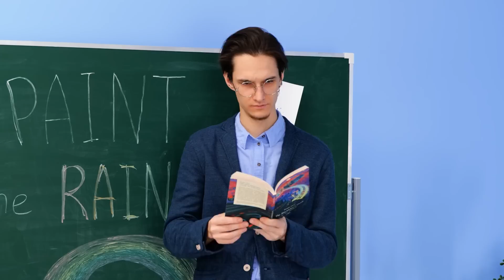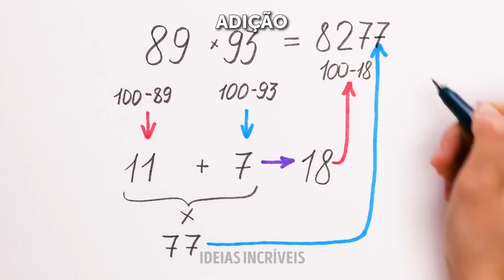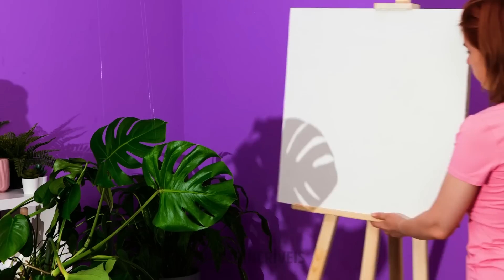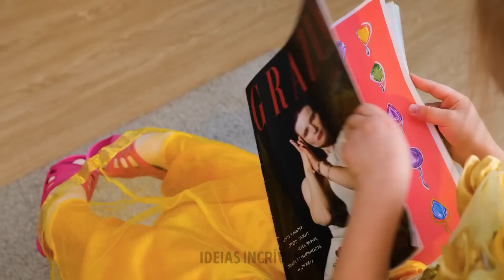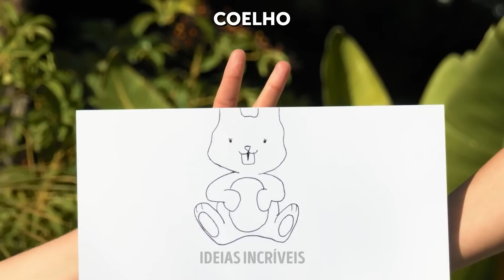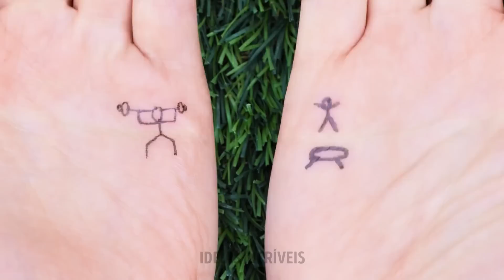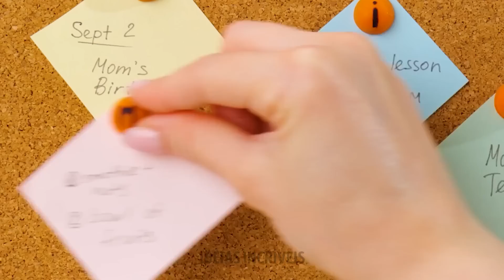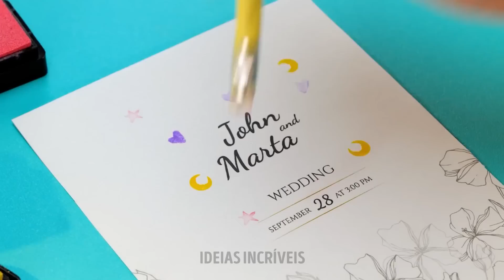Truques de Arte Legais e Fáceis: Dicas de Pintura e Desenho Para Você Experimentar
Neste vídeo, compartilharemos alguns truques de arte fáceis e muito legais para você experimentar. De dicas de pintura e desenho a maneiras divertidas de usar objetos comuns na sua arte, nós vamos te ajudar a libertar o artista que vive em você e criar obras inacreditáveis 🎨🎨🎨

Seja você um profissional ou um iniciante, estas dicas e truques vão te inspirar a testar novas técnicas e experimentar com a sua arte. Por isso, pegue seus lápis, tintas e pincéis e prepare-se para elevar suas habilidades artísticas! 😍

Lembre0se de curtir, compartilhar e se inscrever para mais ideias criativas e acessíveis! 😍

MINUTAGENS:
00:19 - Ideias de arte inteligentes para iniciantes
00:41 - Artesanatos de arco-íris para todos
01:01 - Artesanatos para casa e escola
01:30 - Desafio de arte pobre x rico